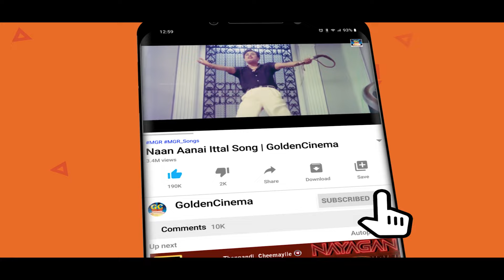நிம்மதியான தூக்கத்தை தரும் மெலோடி பாடல்கள் | Nimmadhiyana Thookathai Tharum Melody Padalgal | HD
Movies
ShortFilms
Special Programs
Events
Movie News